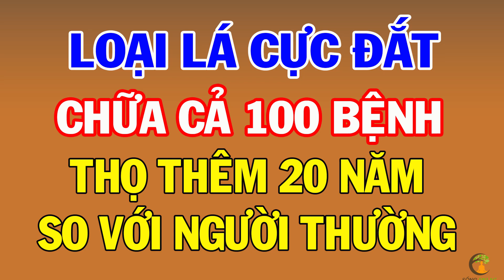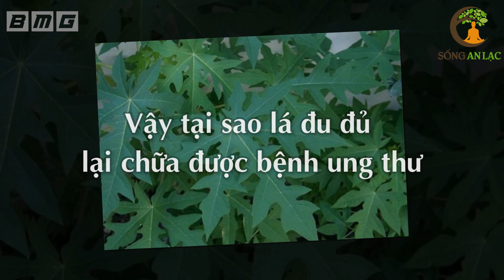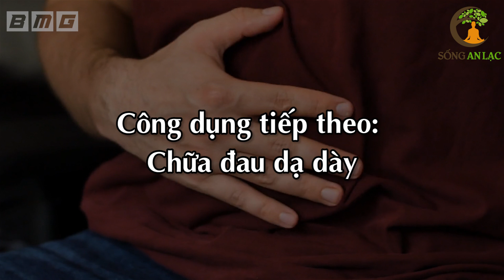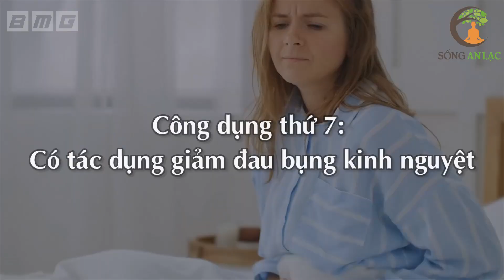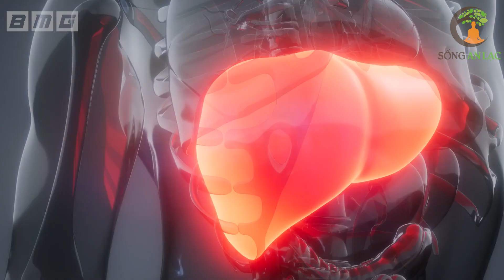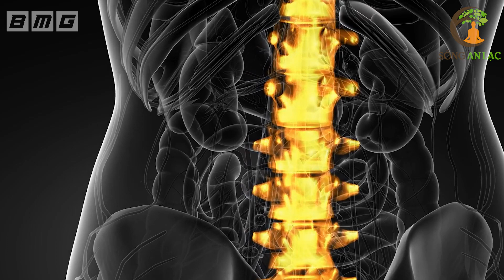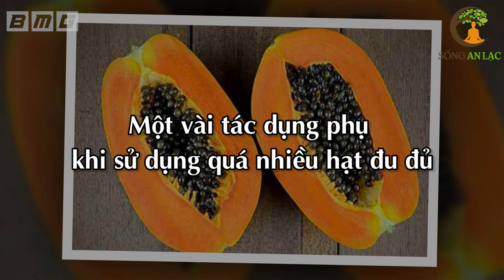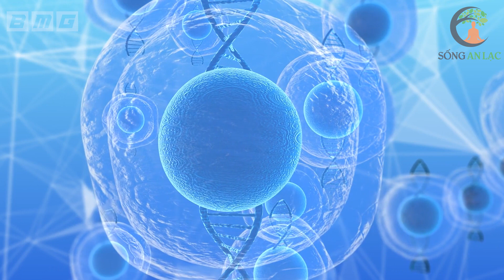Loại Lá Này Đắt Mấy Cũng Phải Mua Về Uống Vì Chữa Được Cả 100 Bệnh, Uống Vào Thọ Thêm 20 Năm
# Danh sách video nhiều Hay Nhất nhất SAL:
1. 3 Thần Dược Nên Uống Buổi Sáng, 4 Độc Dược Dù Ngon Mấy Cũng Vứt Bỏ Cấm Uống
2. Nằm Ngủ Nghiêng Bên Phải 7 Tác Hại Kinh Khủng Này Sẽ Xảy Ra Trong Cơ Thể Bạn
3. 6 Cách Phục Hồi Lục Phủ Ngũ Tạng Trong 1 Ngày, Cơ Thể Trẻ Ra 10 Tuổi, Ai Biết Sớm Sẽ Sống Thọ
4. 60 Tuổi Vẫn Trẻ Đẹp Như Hoa Nhờ Ăn 6 Thứ Này Khỏi Cần Đi Làm Đẹp
5. 7 Món Ăn Sáng RẤT ĐỘC Già Hay Trẻ Cũng Tuyệt Đối Không Ăn, Ăn Vào Rất Hại Sức Khỏe
6. Uống MẬT ONG theo cách này bổ hơn 100 lần NHÂN SÂM rất tốt cho sức khỏe - Sống Khỏe
7. Giáo Sư Cảnh Báo Sai Lầm Ăn Rau Mùi Khiến Bạn Gần Nghĩa Địa Hơn Bao Giờ Hết
8. Đừng Tốn Tiền Tỷ Mua Thuốc Bổ, Ăn 4 Thứ Này Cả Đời Sống Khỏe Mạnh
9. Càng Già Sống Càng Khỏe Nếu Biết Tận Dụng 3 Giờ Vàng Này Mỗi Ngày
10. Uống Nước Thế Này Loại Bỏ Mọi Bệnh Tật, Bổ Gấp 100 Lần Nhân Sâm, Cực Tốt Cho Sức Khỏe